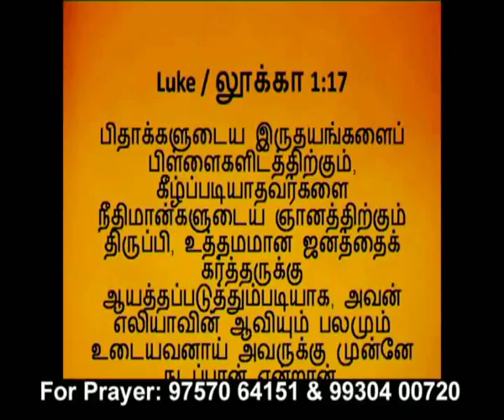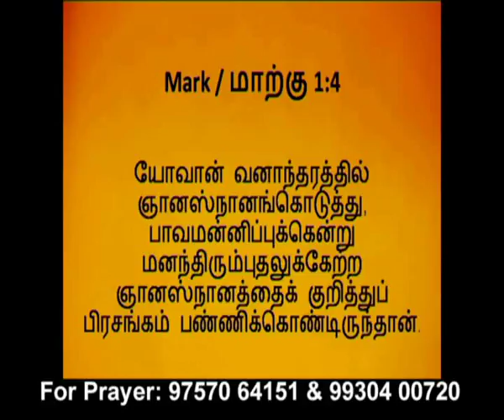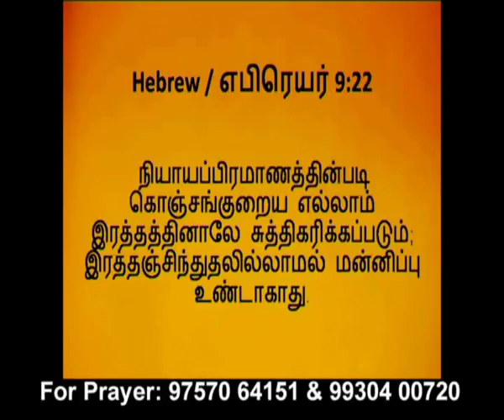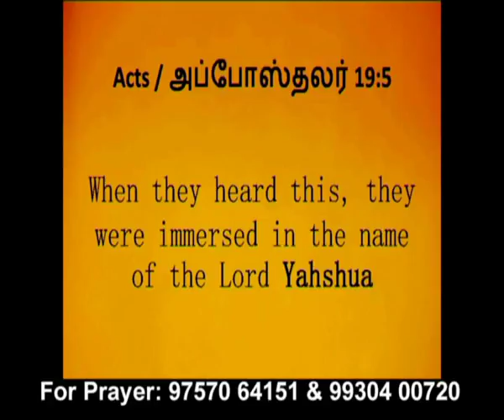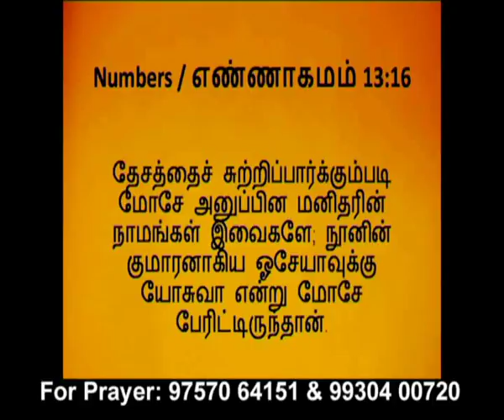Ck Medias: ApostalicDanielChristain :26 03 17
Ck Medias: ApostalicDanielChristain